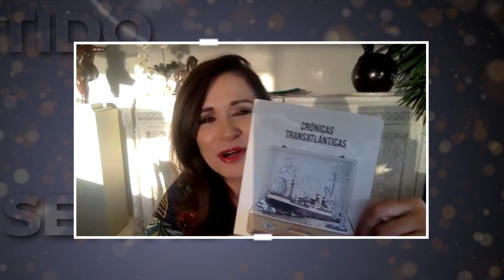Autonomía con sentido - Crónicas transatlánticas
Julieta Lujambio platica con Luis de Llano M. Productor, escritor y creativo